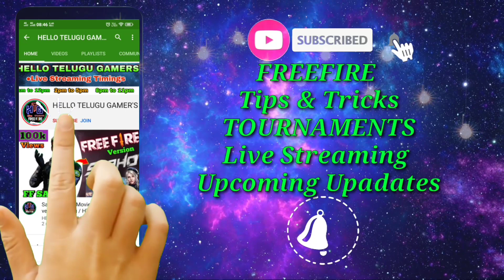FreeFire Kill Montage-1 అరాచకం ఆగదు / hello telugu gamers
OK నా Guys. ..BYE LOVE U ALL...